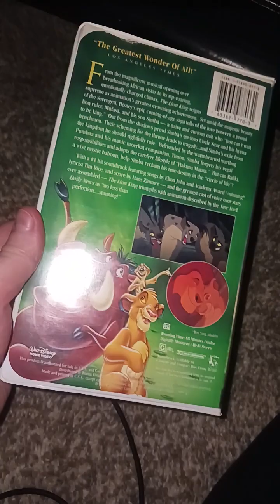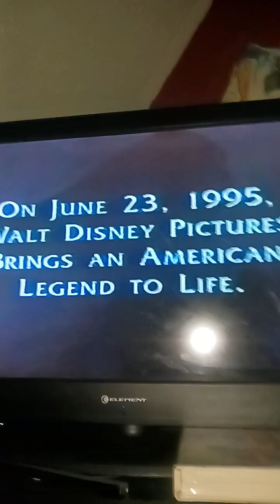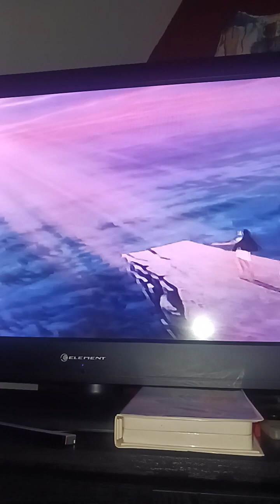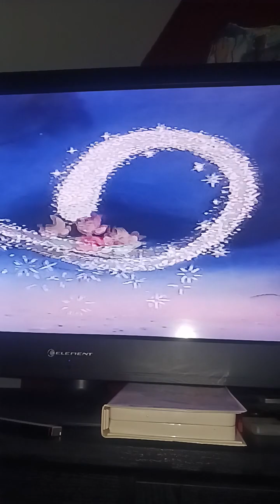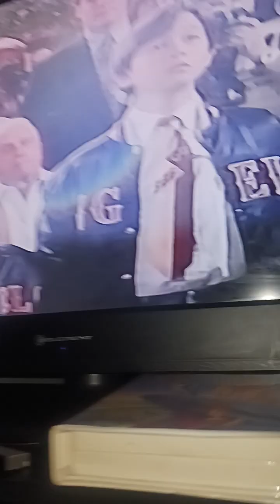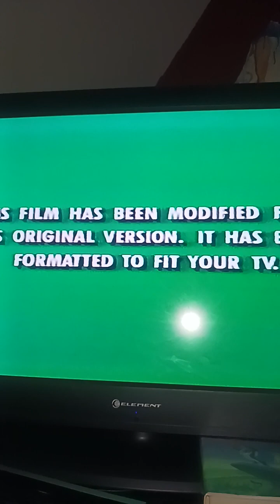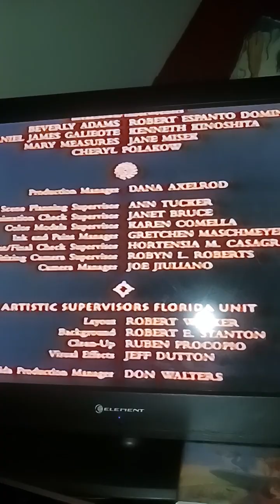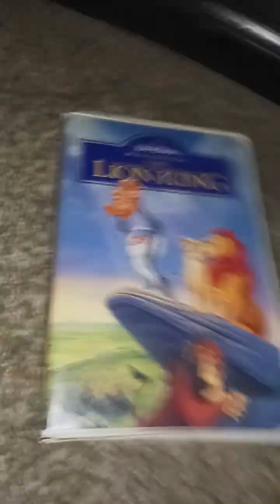Opening / Closing to The Lion King (1994) 1995 VHS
List:

Opening:

1. Dial Tone Sound

2. FBI Warning

3. Walt Disney World commercial

4. Trailer for Pocahontas

5. Promo for Cinderella on Video

6. Trailer for Angels in the Outfield

7. Promo for The Aristocats on Video

8. Feature Presentation

9. Film Modified Caption

10. Start of the Film

Closing:

1. Part of the End Credits

2. Dial Tone Sound